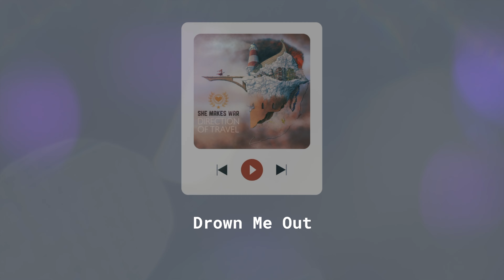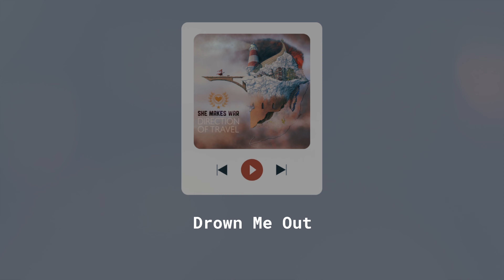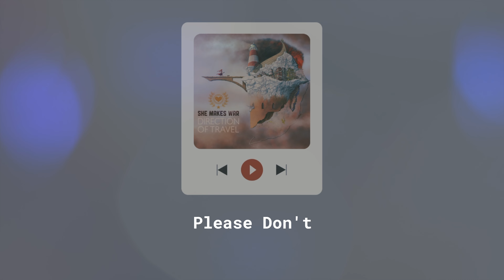"Direction Of Travel" (2016) full album stream - She Makes War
From 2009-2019 I made music under the name She Makes War, releasing 4 and a bit solo albums and playing nearly 600 shows.

My third album Direction Of Travel was made in the cold months straddling 2014 and 2015 in Bristol, Brighton and London.

It felt like a long time coming. After releasing “Little Battles” in 2012 I’d moved cities, lived in six different houses, loved a little and lost a lot.

Right before I went into the studio in December 2014 I tested my mettle with a 35-date tour, consisting of three weeks adventuring around Germany on my own, travelling by train, and three weeks supporting The Levellers in Germany, The Netherlands, Sweden, Denmark and all around the UK.

I survived to tell the tales contained within these songs, and sent them out into the world to find their own direction of travel. Thank you so much for listening.

TRACK LISTING
00:00 Drown Me Out
03:45 Cold Shoulder
06:48 In Cold Blood
11:13 Alone
15:06 Please Don't
20:03 Paper Thin featuring Tanya Donelly
24:49 Stargazing
29:19 Slow Down Sunshine
33:49 5000 Miles
38:37 Time To Be Unkind featuring Mark Chadwick
43:09 Turning To You
47:14 The Best

ALBUM CREDITS
Produced by Laura Kidd.
Mixed by Dan Austin.
All songs and music by Laura Kidd.

Engineered by TJ Allen at Station 7, J&J Studios and Planet 245, Bristol.
Additional engineering by Matthew Twaites at Metway Studio, Brighton and Laura Kidd at Knowle Rocks, Bristol.
Mastered by Dick Beetham at 360 Mastering, Hastings.
Artwork and design by Alex Bertram-Powell.

Portrait photography by Dina Karklina, travel photography by Laura Kidd.

All instruments played by Laura Kidd except:
Guest vocals on track 5 by Tanya Donelly, and track 10 by Mark Chadwick.
Drums on tracks 1, 2, 3, 8 by Andy Sutor, drums on track 4 by Clive Deamer
Piano on tracks 10 and 12 by Jay Chakravorty.
Strings on track 3, 6 and 7 by Nicole Robson and Simon Goff.
Strings on track 5 and 9 by The McCarricks.
String arrangement on track 7 by Andrew Skeet.
Backing vocals on track 4 by Tim Bailey, Jay Chakravorty, Mishkin Fitzgerald, Elijah Dahl, Josie Ghost, Gaz Brookfield, Chris Nicholls and Ian Blundell.
Drum programming on track 9 by TJ Allen.